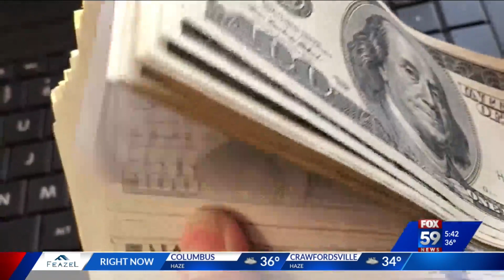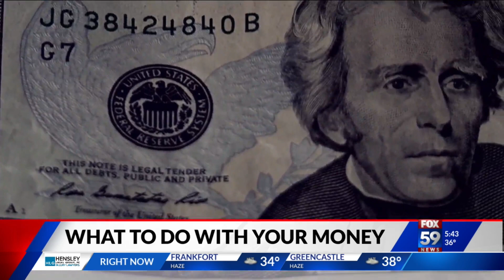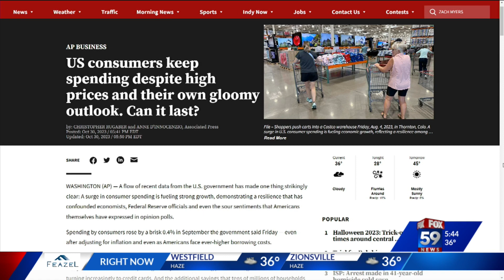Tips on how to save and grow your money